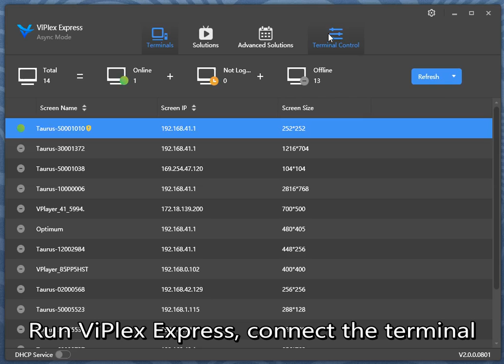Novastar Taurus Operation Guide Video Color temperature ViPlex Express